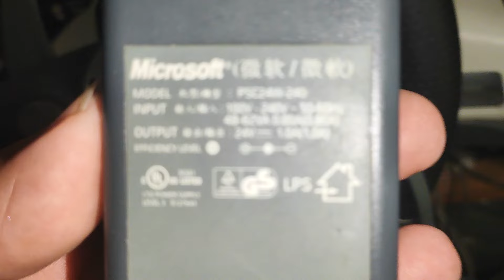Volante de Xbox 360 Se Da Reversa Solo - Posible Causa y Lo que No Sabias del Volante